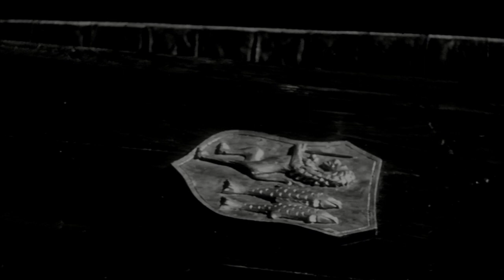Slaughter of the Vampires Curse of the Blood Ghouls 1962 Italian Horror Full Movie in HD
In 19th Century Germany, a newly married couple, the Marquis Wolfgang and his bride Louise celebrate an extended honeymoon at an abandoned castle which they have modernized for their stay. To celebrate, they host a large ball.  Due to there being so many unfamiliar faces present, the Vampire Baron, who has been using the wine cellar as his lair during the castle's dormant years, is able to join the festivities.  He attracts the attention of all the female guests, yet he is obviously interested in only one lady... Louise.  They briefly dance after which Louise performs a piano piece she feels strangely compelled to play, composing it in a trans-like state.  Overwhelmed, she retires to her room, where she is visited by the vampire who she offers her blood to, still entranced by his vampiric charm.  Louise's health declines daily, which leads to Wolfgang seeking aid from a Dr. Nietzsche.
Will they be in time to save Louise?  Watch this atmospheric Italian Vampire film from 1962 to find out.  A near forgotten gem with a Gothic feel that will be worth your time.